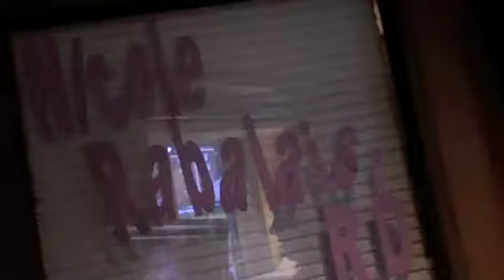Belmont University's Maple Hall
A tribute to the soon overshadowed dormitory.